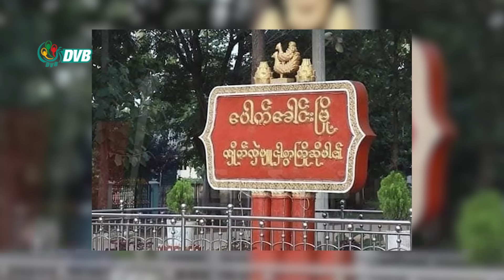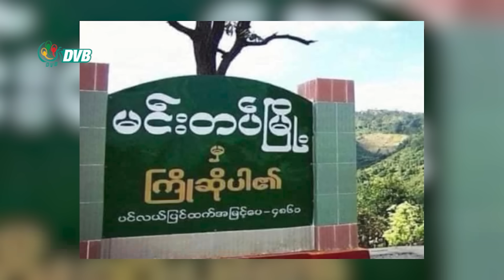DVB Digital မနက် ၇ နာရီ သတင်း (၂၇ ရက် နိုဝင်ဘာလ ၂၀၂၃)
- ပေါက်ခေါင်းမြို့နယ် ကြို့ပင်ဝိုင်းရွာမှာ စစ်ကောင်စီတပ် မိုင်းဆွဲခံရ။
- မင်းတပ်က မြို့မနှစ်ချင်းကျောင်းဝန်းထဲ လက်နက်ကြီးကျ။